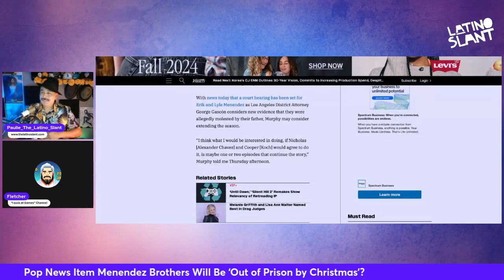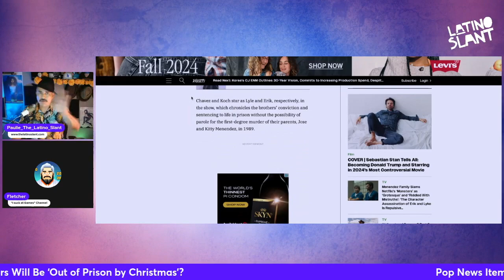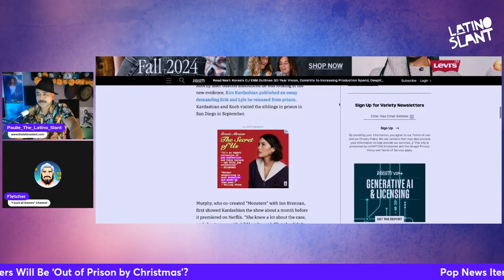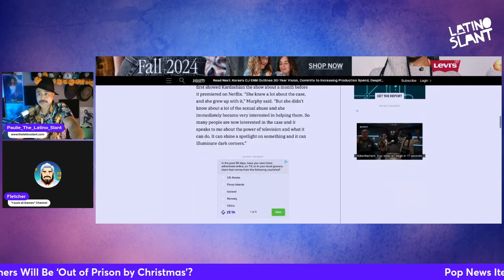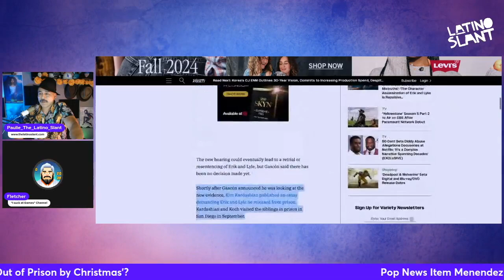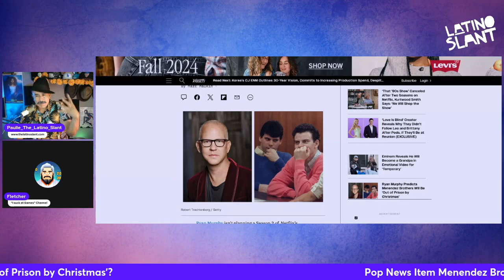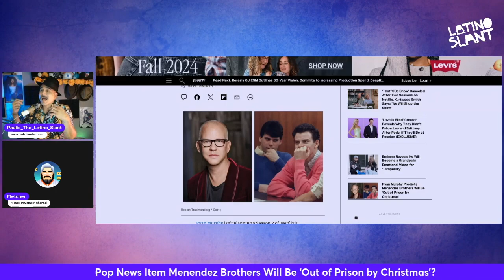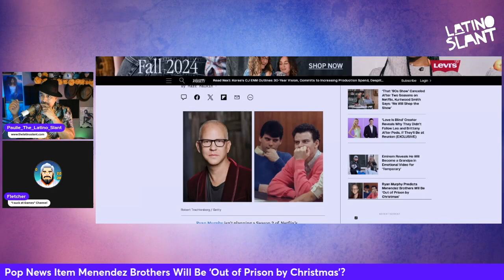Menendez Brothers Freed By Christmas? New Evidence!